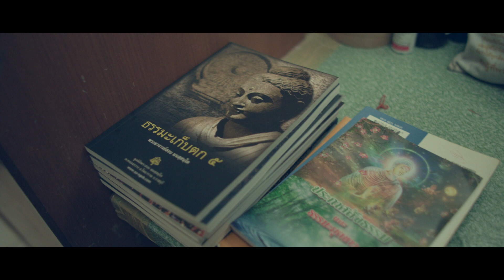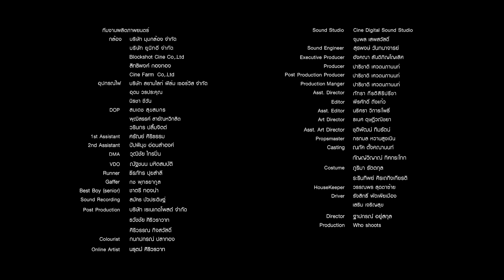Adman 2018 - ขนมปัง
CODE : F20/010
FILM
AWARD : SILVER
SUB-CATEGORY  : PUBLIC SERVICE MESSAGE & CAUSE APPEALS
TITLE   : ขนมปัง
BRAND   : SATHIRA DHAMMASATHAN
ADVERTISER  : SATHIRA DHAMMASATHAN
ADVERTISING AGENCY :